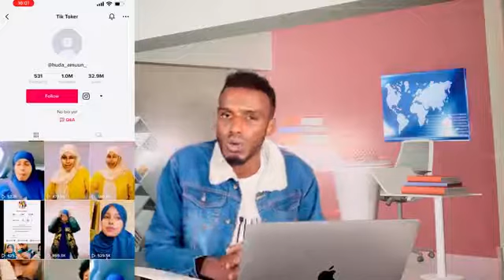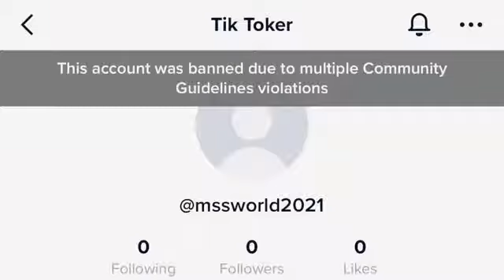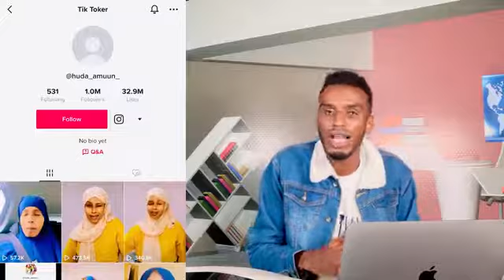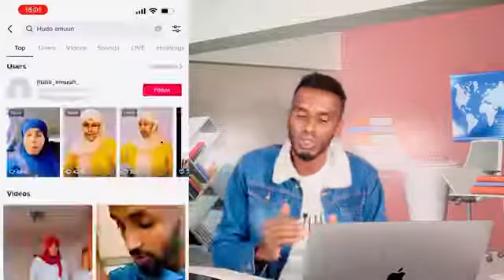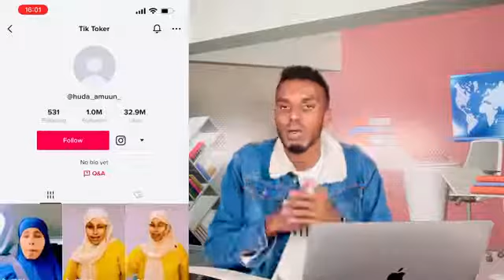YAA XIREY MISS WORLD TIKTOK GEEDA MAXAASE HUDA AMUUN TIKTOK GEEDA SOO CELIYEY